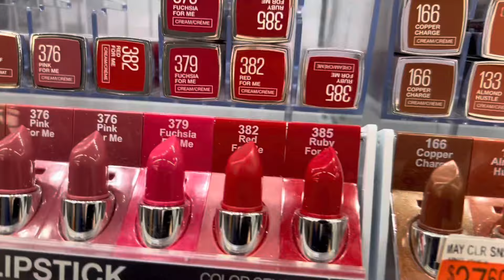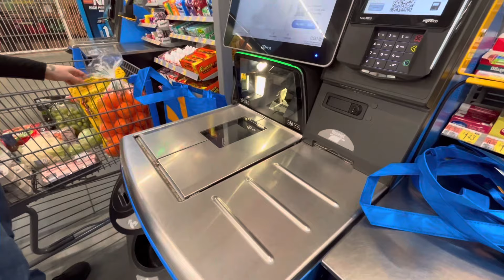BUHAY AMERIKA: A Day In A Life | We’re Getting Married Tomorrow | Filipina Living In USA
This video was captured 1/11/2024 and nakakuha na kami ng marriage license